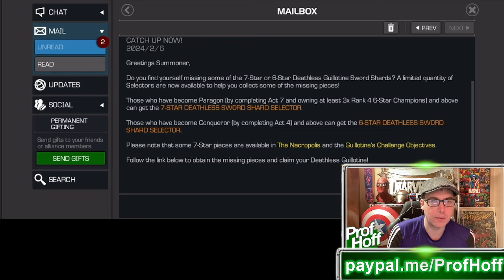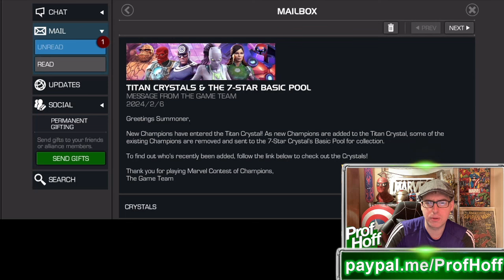THE NEW 7-STAR TITAN POOL INCLUDES THING!! 🤯